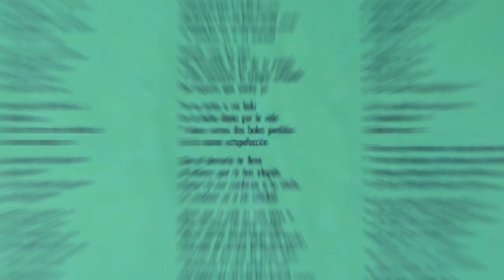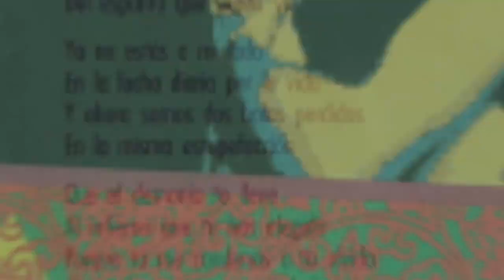Radio Futura .- Condena Del Amor. (1990. Vinilo) (Vinyl)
Radio Futura
"Condena del amor"
(1990. LP. "Veneno en la piel". Vinilo)
 Veneno en la piel es el quinto álbum de estudio del grupo español Radio Futura. Fue publicado por BMG/Ariola en 1990.
 En el momento de la grabación del álbum Radio Futura la componen los hermanos Santiago (voz, guitarra) y Luis (bajo) Auserón, junto a Enrique Sierra y Ollie Halsall (guitarras eléctricas) y Antonio Moreno Tacita a la percusión.
 Veneno en la piel supone el último disco con material íntegramente novedoso de la discografía del grupo.